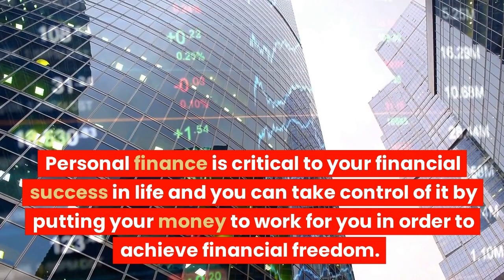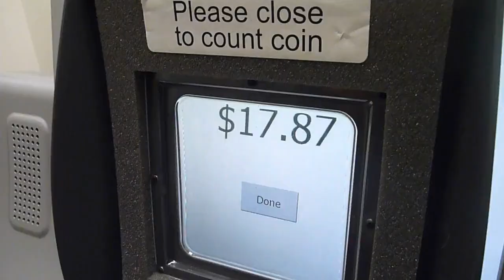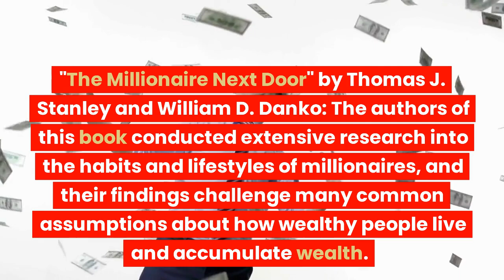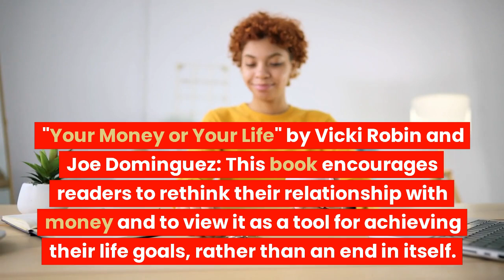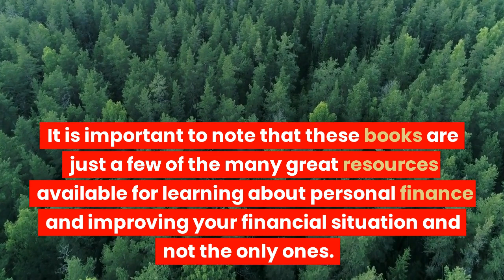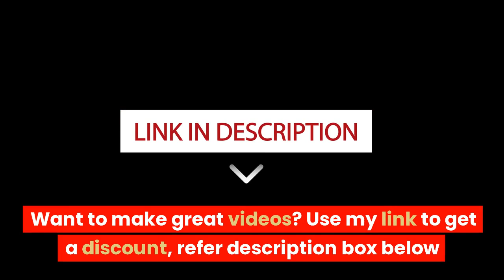MUST READ - 6 Most read personal finance books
Interested to read the book? I've made it easy with the below links for you.

The Richest Man in Babylon: Deluxe Edition
The Total Money Makeover
Rich Dad Poor Dad by Robert Kiyosaki
The Millionaire Next Door
Your Money or Your Life
The Simple Path to Wealth
The barefoot Investor_Audio book
I Will Teach You to be Rich by Ramit Sethi
Rich Dad's Cashflow Quadrant Audiobook
Motivated Money
The 7 Habits Of Highly Effective People
To Kill a Mockingbird – 50th Anniversary Edition (RARE)
Die With Zero
The Psychology of Money
A Little Life
A House for Mr Biswas
Wolf Hall
How to Talk to Anyone
Slow Sex
The 4-Hour Workweek
How to Win Friends and Influence People in the Digital Age
Mindfulness for Beginners
The Mahabharata (Exclusive: 10 vol Box Set)
Kalki's Ponniyin Selvan Part-1 to Part-5 Set (English)
Kalki's Ponniyin Selvan 5 Vol Set Pack (Tamil)
Ramayana (Collector’s Edition)
Good Vibes, Good Life (Gift Edition)
The Subtle Art of Not Giving a F*ck (combo pack)
No Excuses! The Power of Self-discipline
Raghuvamsa of Kalidasa

Thanks! 😊